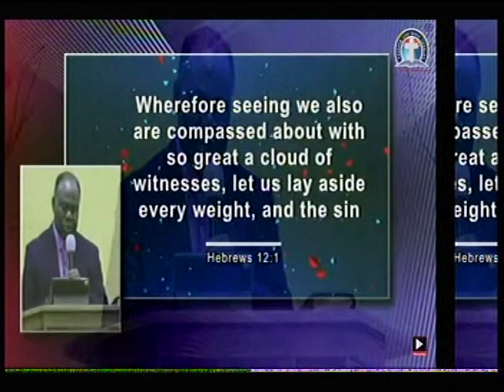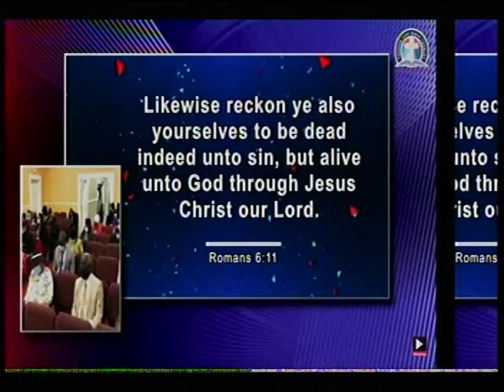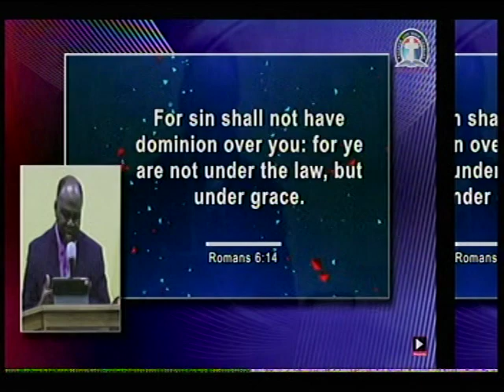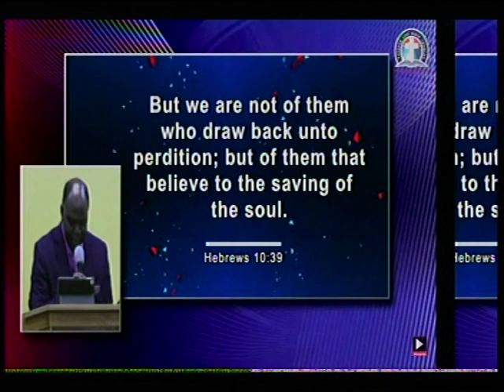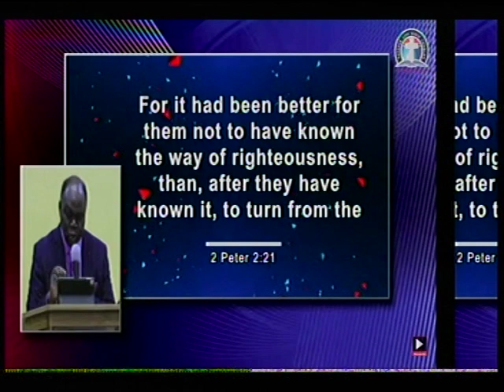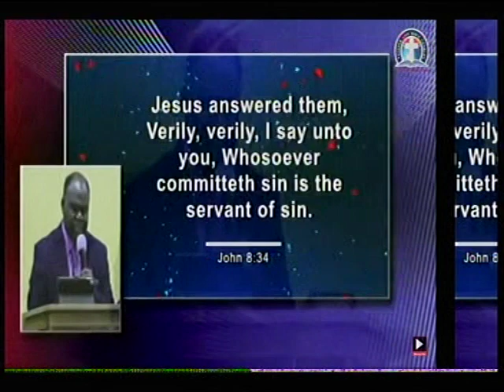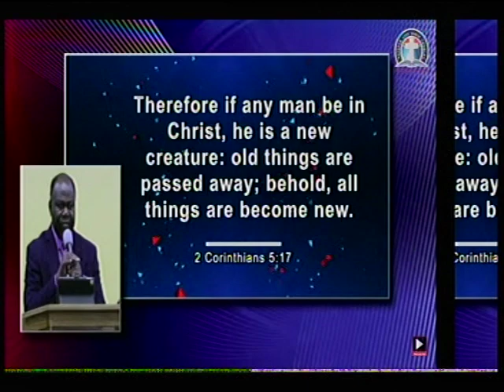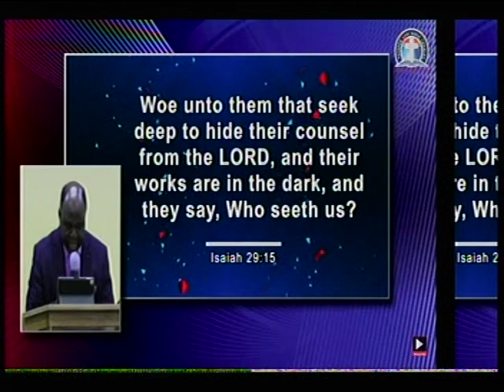HIGHLIGHT OF DLBC USA REGIONAL RETREAT UNDER PASTOR MICHAEL DADA -Pastor Dada was preaching